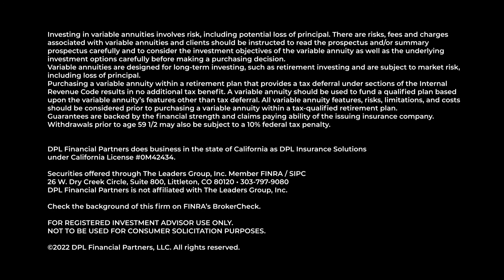Leveraging the MYGA (Multi Year Guaranteed Annuity) for Fixed Income | DPL Financial Partners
DPL’s lead consultant, Ross McGoodwin, shares how DPL members can leverage solutions in the MYGA Marketplace to help choose the right Commission-Free annuity for clients in this fluctuating interest rate environment.

Video Transcript:
We're also seeing that a lot of advisors are in this point in time having issues with principal protection for a long time they've had really strong earning fixed income strategies that were able to get some pre-significant yield but right now is a perfect storm of the fact that we've had a 13-year bull market and interest rates are all-time lows nearly. So, through DPL a lot of advisors that want to be proactive to see how else can we be able to still protect downside but be able to find some additional upside that might even be guaranteed right now in this low interest rate environment. I have a firm in Michigan that realized that a lot of their clients already owned CDs they were starting to realize that a lot of their clients really want to have principal protection however they weren't really getting the returns they wanted in the fixed income marketplace. Our members are discovering the multi-year guaranteed annuity or a MYGA. This is a really simple solution that works basically as a CD alternative. It has a guaranteed rate for multiple years it's going to be contractually guaranteed and not going to drop due to a change in interest rates and it's going to allow a client to get that security that's really important and not have to worry about the potential of negative real returns and fixed income with comparable strategies. It makes a lot of sense right now for clients who want that protection and want to have the peace of mind of knowing their money is going to work for them and not going to be stagnant for multiple years.